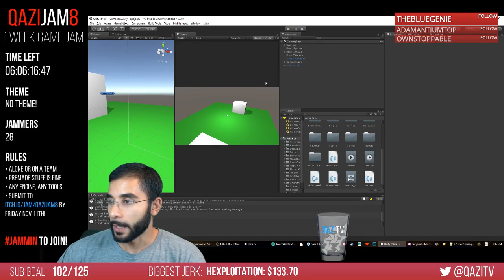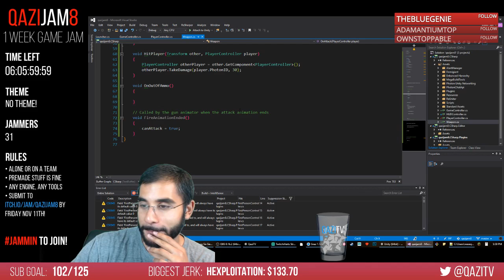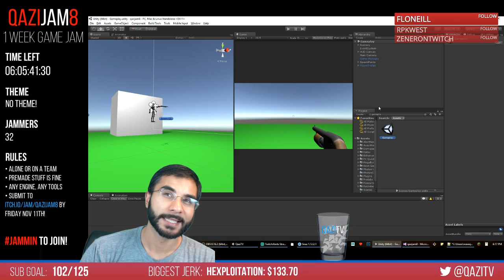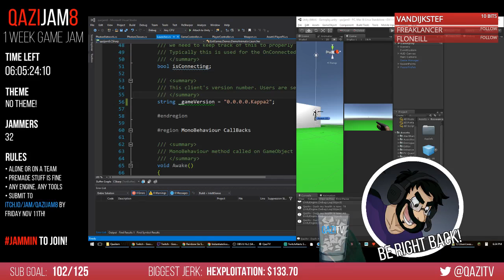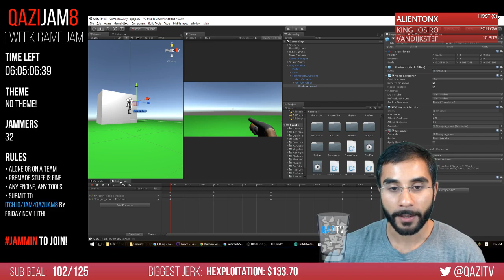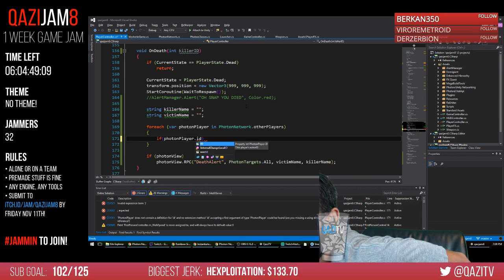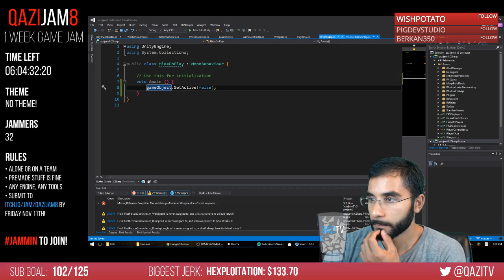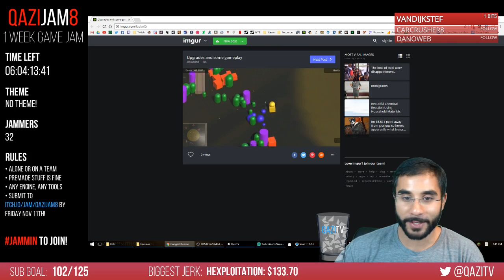QaziJam 8 - Day 2 - Multiplayer Shooter in Unity3D - Part 2